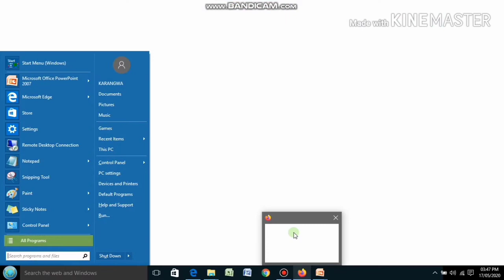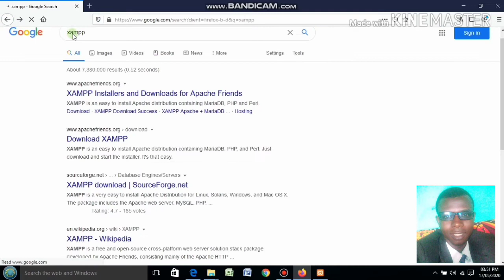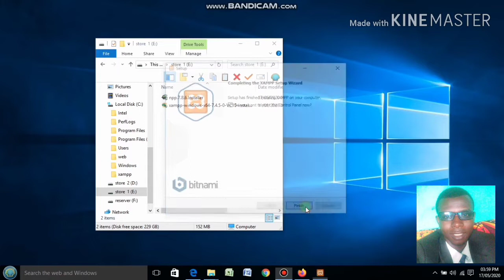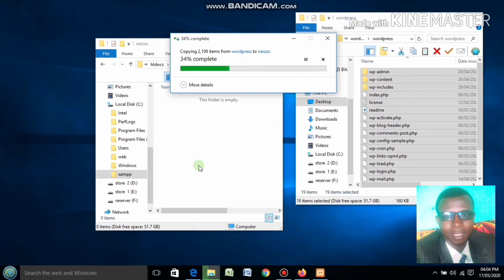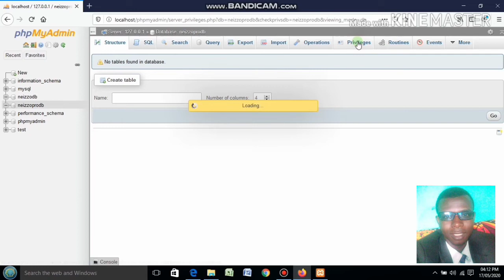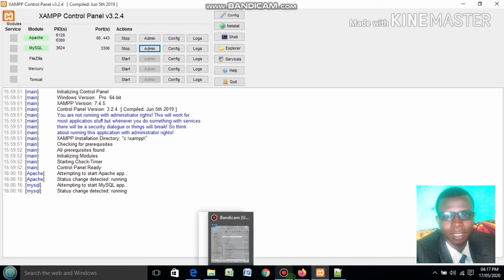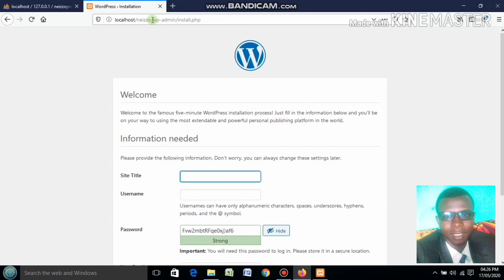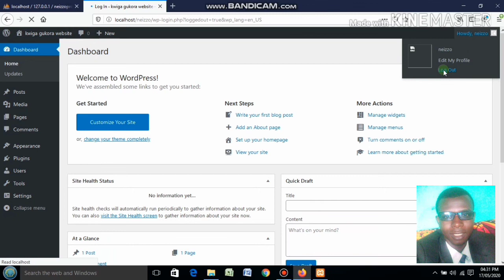How to make WordPress Website step by step (part 1)2020 || install WordPress offline Using Xampp HD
Ushobora kuba ukunze video yange bitewe numumaro ikumariye ukifuza kungurira amata cyangwa icyayi wakanda hano uraba ukoze cyane

02:25
Kurikirana amahugurwa yuko bubaka website hakoreshejwe CMS ya WordPress kubuntu kuri iyi channel.
Muri iyi video turaza Ku dawuniloadinga :
1.Xampp
2.WordPress
Twesitare xampp muri mudasobwa yacu niturangiza twesitare na WordPress kuburyo turasoza video tugeze kuri dashboard ya WordPress.
Muri video itaha tukazakomeza tureba uko twakubaka urubuga rwacu bitewe nurubuga twifuza uko ruzaba rumeze.
Nkwibutse ko tuziga gukora imbuga zo mubwoko butandukanye ariyo mpamvu udakwiye gucikwa naya mahugurwa.
Igitekerezo cyawe ni ingirakamaro kuko iyo habonetse ibitekerezo bituma ubutaha hari ibyo dukosoramo.